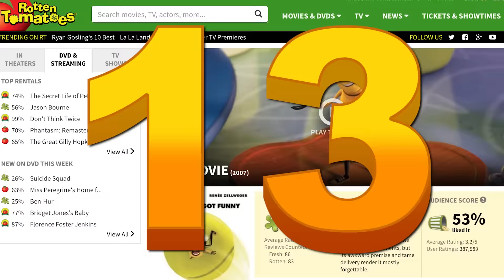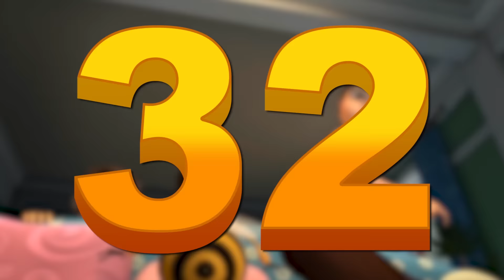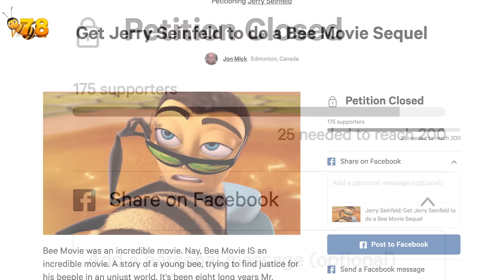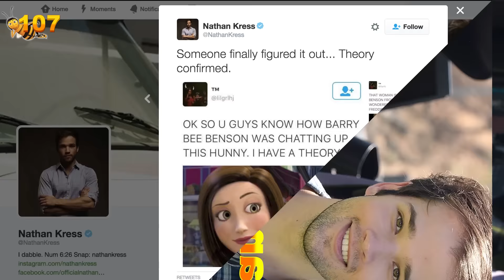107 Bee Movie Facts But Every Time Tim Says Bee It Speeds Up | Channel Frederator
It had to bee done.

Bee Movie has made a resurgence and we can't ignore that. There's something magical about a talking bee who falls in love with a human. Starring Jerry Seinfeld, Dreamwork's animated film, Bee Movie is possibly one of the most absurd ever made... Which is why ToonedUp and ChannelFrederator is bringing you 107 Facts YOU Should Know About BEE MOVIE!

Credits
Research: William Guy, Shelby Peake
Writer: Nahreen Tarzi
Host: Tim Jablonski
Edit: Sergio Gomez, Nicholas Fung

ES_Bebop Cats 04 - John Åhlin
ES_Cool Cat Alley 3 - Victor Ohlsson
ES_Hawaiian Conquistador 4 - Martin Gauffin
ES_New York Latin Big Band 2 - Magnus Ringblom
ES_Pesado Manouche 2 - John Åhlin
ES_Streetlight Conundrum 3 - Per-Anders Nilsson
ES_The Cookie Factory 1 - Magnus Ringblom
ES_Tree Diagram - Martin Klem